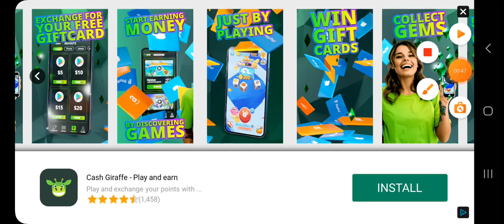Edward Gaunt vs Giant Baba: Friday Night WWE: October 22, 2032